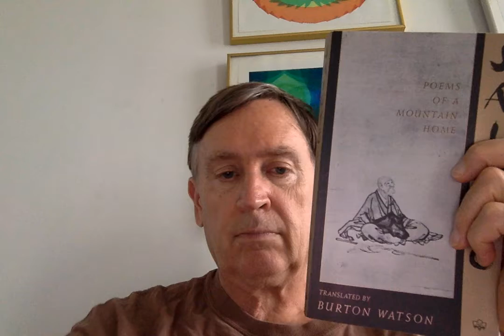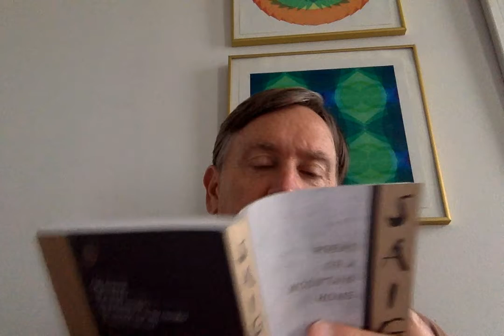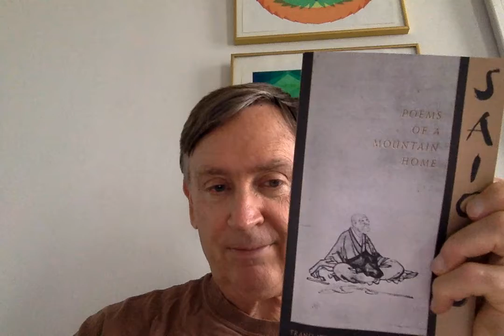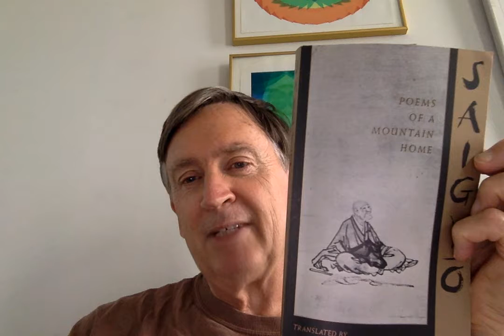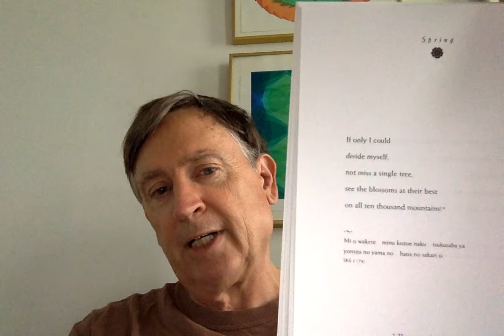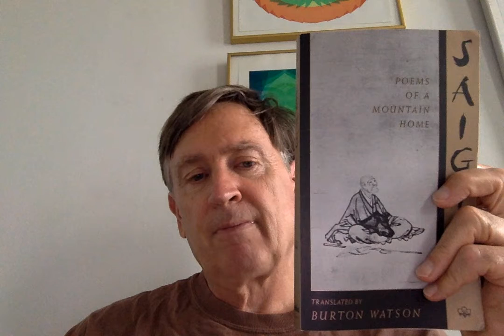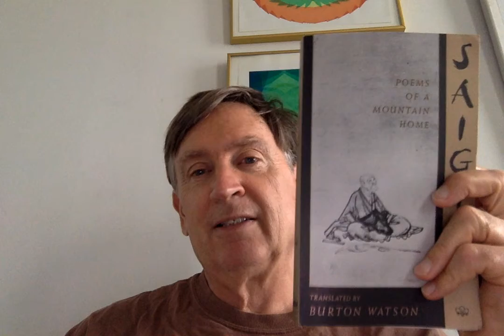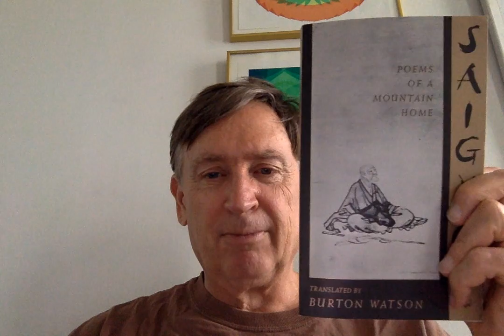Saigyo Poems of a Mountain Home part 2 May 18 18 at 8 02 AM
Saigyo Poems of a Mountain Home by Burton Watson part 2 poetry reading by David Smith NYC Columbia University Press 1991 Sankashu
Shinkokinshu